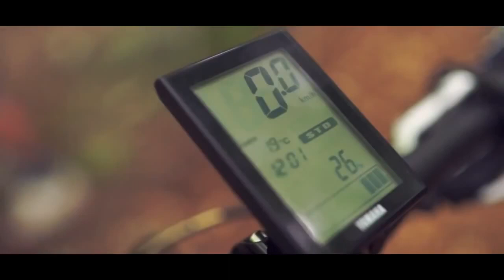Fahraufnahmen Haibike SDURO ( Yamaha) Pedelec Fully MTB 2015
Haibike aus Schweinfurt schießt mit seiner SDURO Serie den Vogel ab. Günstiger, als Pedelecs mit Bosch und besser ausgestattet ! Schaut auf unsere Homepage nach den Modellen